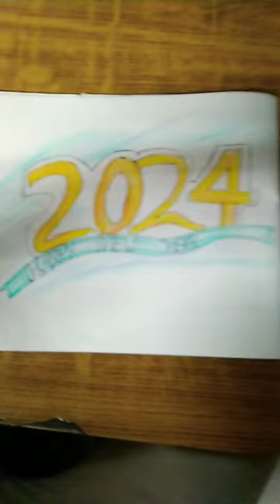art drawing painting